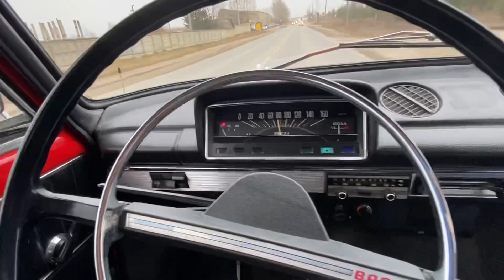Отправка ВАЗ 2101 1980 года.